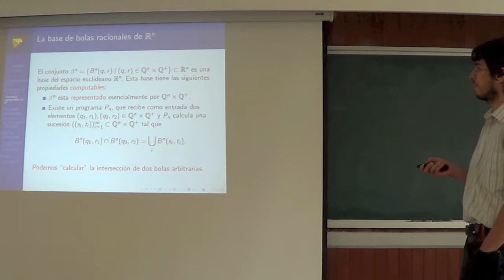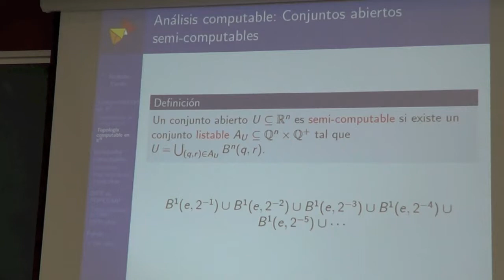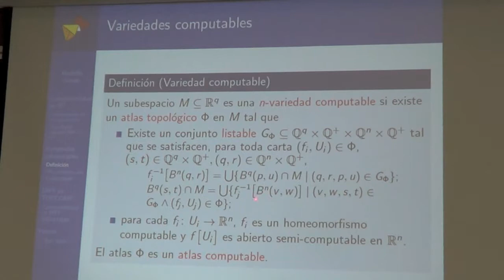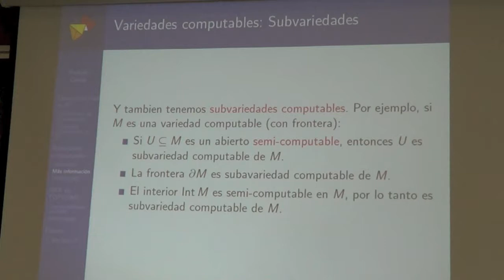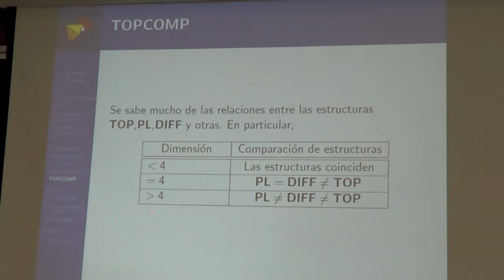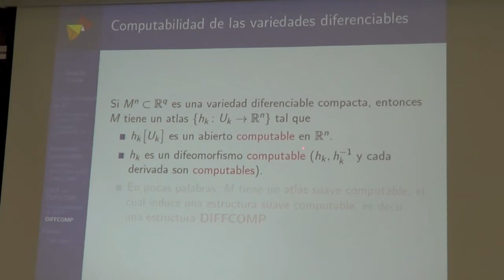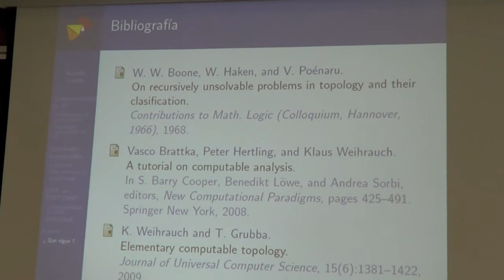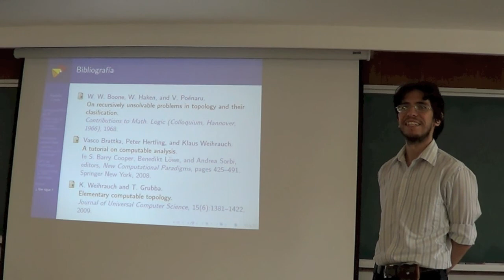R.Conde:«Estructuras computables en variedades topológicas»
Tertulias matemáticas del Instituto de Matemáticas UNAM, Junio 2013.